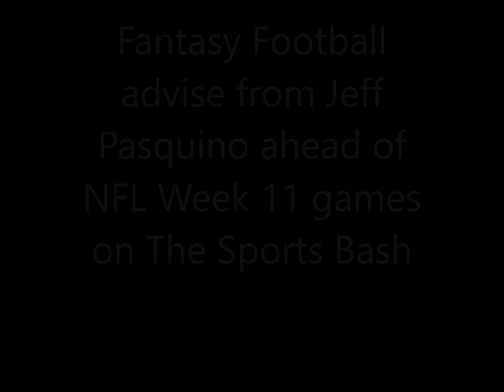Fantasy Football advise with Jeff Pasquino ahead of NFL Week 11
Fantasy Football advise with Jeff Pasquino ahead of NFL Week 11 on The Sports Bash